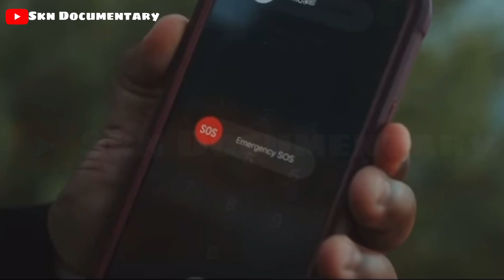Byron Messia Documentary [ Who is Byron Messia? Before The Fame ? ]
Who’s Byron messia ?